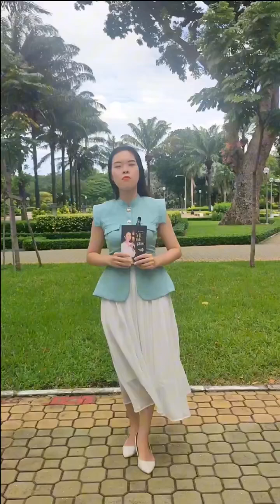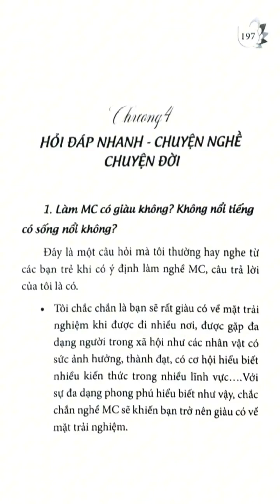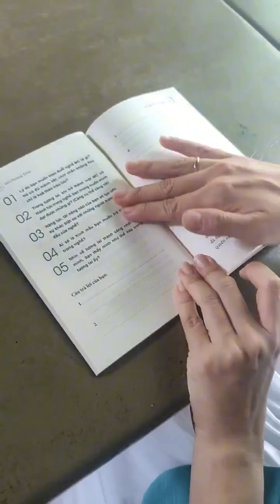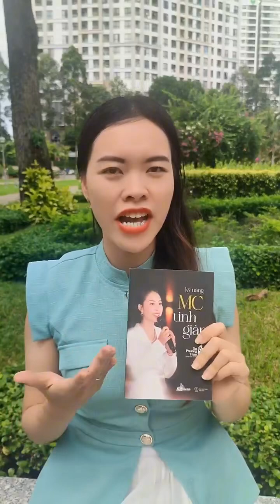REVIEW SÁCH KỸ NĂNG MC TINH GIẢN #02: Hạnh Trang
Cuộc thi REVIEW SÁCH "KỸ NĂNG MC TINH GIẢN" : “Khi trao đi là còn mãi!”

Bạn đã đọc Kỹ Năng Mc Tinh Giản chưa ?
“Cánh én vàng” có mang đến mùa Xuân nào trong lòng bạn ?
Sách giáo trình đầu tiên về nghề Mc của tác giả Đỗ Phương Thảo là một trong những ấn phẩm thuộc dự án “Hành trình lan tỏa tri thức”, cuốn sách được chắt lọc từ kinh nghiệm và kỹ năng hơn 15 năm của tác giả trong lĩnh vực dẫn chương trình.
Vậy nên, hãy cùng tác giả trao đổi về quan điểm, cảm nhận & góc nhìn của bạn khi đọc qua quyển sách này. Những chia sẻ của bạn sẽ vô cùng giá trị và giúp tác giả có thêm động lực hoàn thành quyển sách tiếp theo.

Tham gia cuộc thi REVIEW SÁCH và bứt phá tiềm năng MC của bạn cùng Kỹ năng MC Tinh Giản:

✅ Đối tượng: Mọi người đam mê MC, mong muốn trau dồi kỹ năng dẫn dắt chương trình.

✅ Yêu cầu video:
- Quay video theo khung dọc, hình ảnh chất lượng, âm thanh rõ ràng, không tạp âm.
- Thời lượng video tự do, bộc lộ rõ cá tính và đam mê MC của bạn.

✅ Tiêu chí đánh giá:
- Nội dung video bám sát chủ đề, thể hiện rõ kiến thức và cảm nhận về sách.
- Video sáng tạo, thu hút, truyền tải thông điệp một cách hiệu quả.
- Chất lượng hình ảnh, âm thanh tốt.

✅ Giải thưởng:
Giải 1,2,3 sẽ đựơc tặng 1 khóa training đặc biệt với tác giả sách về: Kỹ năng MC Golf, Kỹ Năng lập kế hoạch thành công, Chiến lược xây dựng nhân hiệu, cùng các phần quà hấp dẫn từ nhà tài trợ.

✅ Công bố kết quả:
Kết quả cuộc thi sẽ được công bố trên …… vào ngày 31/07/2024.

Hãy sẵn sàng bùng nổ đam mê và chinh phục mọi sân khấu cùng "Kỹ năng MC Tinh Giản"!

Tham gia ngay cuộc thi REVIEW SÁCH để rinh quà và khám phá các kỹ năng mới nhé các bạn!